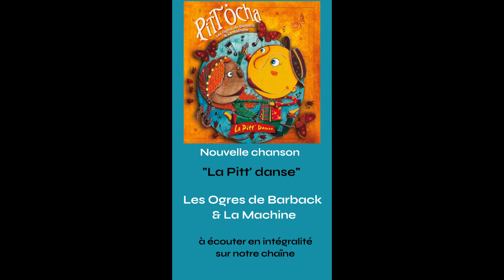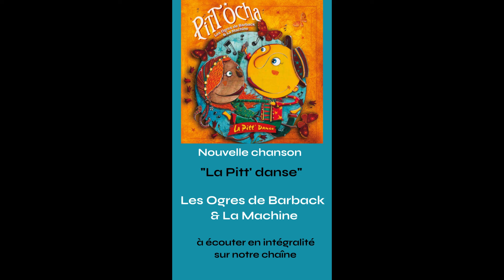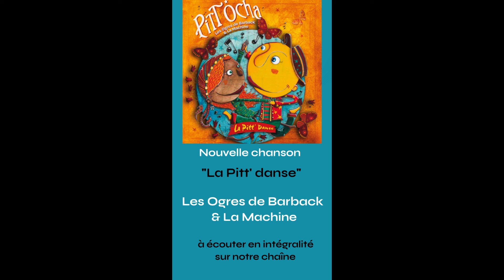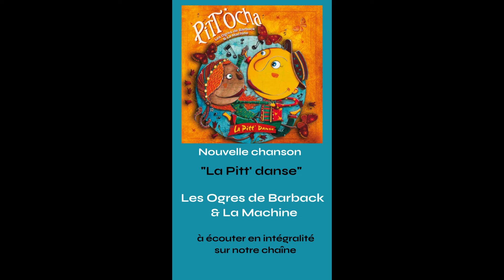Les Ogres de Barback & La Machine - "La Pitt' danse" [visualizer]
Titre bonus - disponible sur les plateformes et bientôt en vinyle 45 tours - de l'album "Pitt Ocha et le vélo à propulsion phonique" [2022].

Nous avons enregistré de nouvelles chansons de Pitt Ocha !
Ne comptez pas sur nous pour faire le coup déloyal de les sortir sur une
version deluxe de notre livre-disque « Pitt Ocha et le vélo à propulsion phonique ».
Nous faisons mieux que ça : les mettre librement à disposition en les publiant régulièrement sur les plateformes !
Toutes les fins de mois, à partir de février 2024 et pendant quelques temps, nous en dévoilons
une, que nous accompagnons d’une vidéo faite maison.
Ça commence avec « La Pitt’ danse », morceau enregistré
avec notre poto Julien Barbances et ses acolytes de La Machine, formation de référence de la nouvelle scène trad’.
Et, pour celles et ceux qui comme nous restent attachés à l’objet physique,
nous les publierons ensuite en… 45 tours !